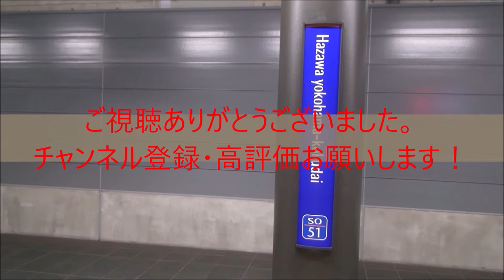りんかい線70-000形Z10編成 東京テレポート駅到着②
東京テレポート駅にて
87運用　各駅停車新木場行き
54週目の撮影が終わりました